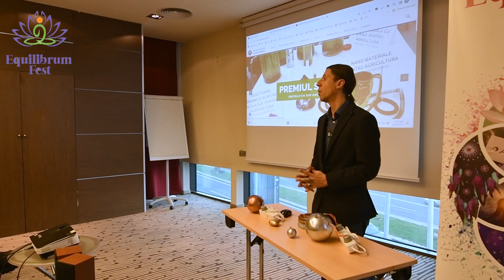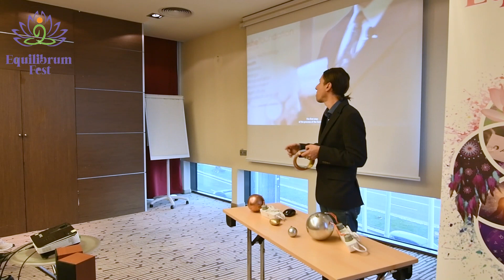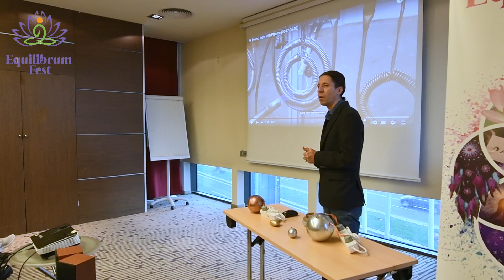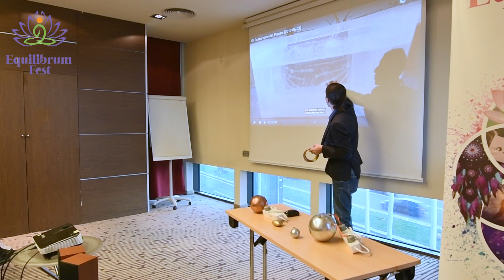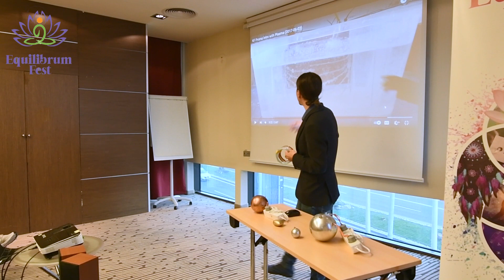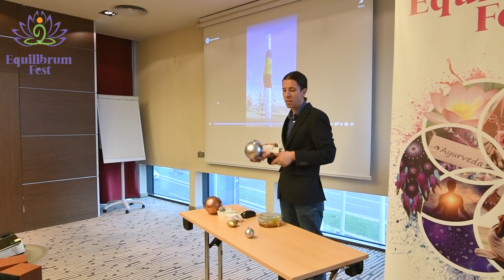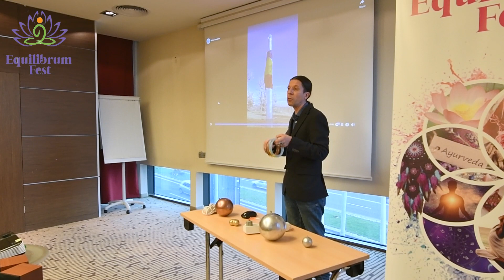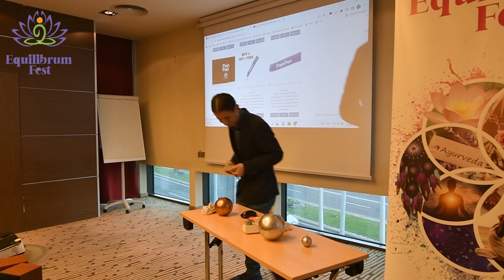Constantin Barbu - Tehnologia spațială cu aplicații în domeniul Sănătății și Alimentației